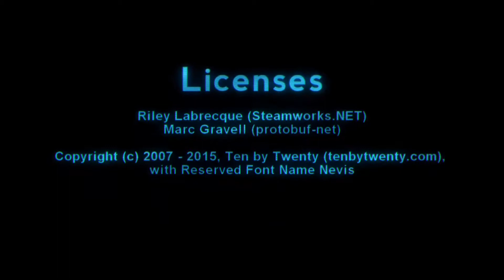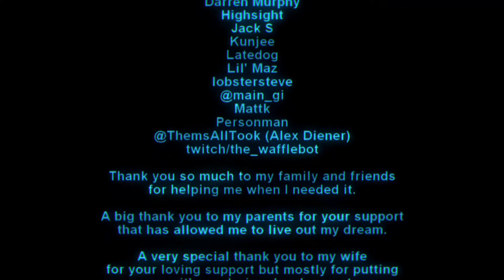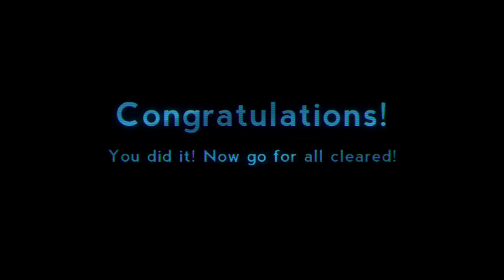Super Lumi Live - Final Boss and Credits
This took way longer than it should of.